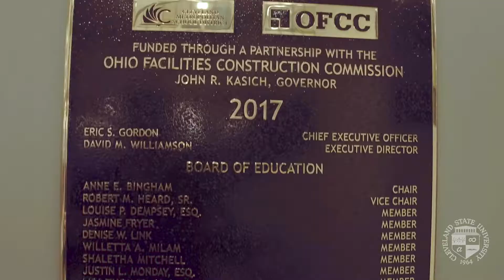Thank You For Campus International School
From the moment President Ronald M. Berkman arrived at Cleveland State University, cultivating a dynamic neighborhood around campus was among his top priorities.  A great school for young students was essential.